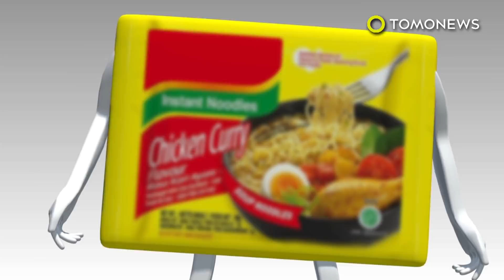Mie instan, sahabat di akhir bulan dan asal-usulnya - TomoNews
GLOBAL — Mie instan adalah pahlawan bagi anak kosan yang kelaparan di akhir bulan. Selain rasanya yang enak, harganya juga sangat terjangkau!